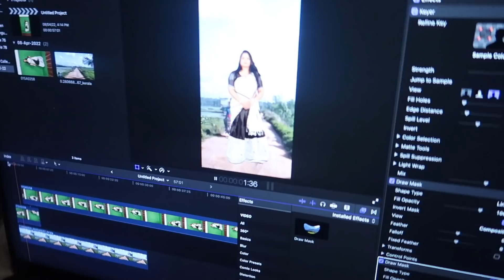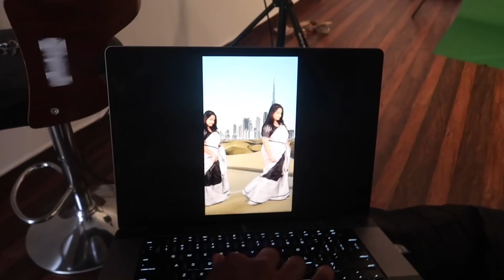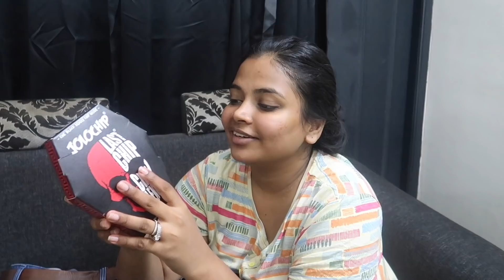FUNNIEST BTS OF OUR SHOOT 🤣🤍❤️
Hey guys!!  Hope you're doing well!! So we recently uploaded a reel and manyyy of y’all liked it!! Thank you all for that!! We have put so much efforts in that!! I think that got paid off by such sweet comments by you guys!!! Its a styling reel for vishu! This video is just a bts of that!!! I didn’t expect that video would be this much funny!!! You got to see our rehearsals , our shoot, edit, pre and post shoot and literally everything !!! This is how a shoot happens ! We also hired sixer studios!! Its a nice studio for photoshoot! Special thanks to ram for making this happen! Also after the shoot my mom and sister visited us and tried the jolo chips!! They literally got super angry 🤣 Their reaction is in the middle of the video i think... Anyways it was a productive and happy day!

Venue Partner @sixer_studios

Being a half mallu, I have always enjoyed wearing “Kasavu saree” But this vishu i thought why always white and Gold saree or set mundu!! Nothing can replace set Mundu but this time i wanted to try some different outfits!

Look 1 : @_than_yaa ‘sBlack,Silver and white Half saree
Jewels : @muthucharam_2018
I for sure wanted to add one black based outfit! When i saw the half saree pic @_than_yaa sent, I just made up my mind to include the half saree in the list

Look 2 : @sals_wardrobe Peplum top and Flared Palazzo
Earrings @sanjana_accessories
Omg!!! The outfit is a CHARMER! Need i say more?? Starting from the sketch to the outcome, Everything was on point! Now this is what a unique outfit should be! A must try modern vishu look!

Look 3 : @label.it.shea ‘s Gold,off white and purple Gown with can can (Aari worked)

You can also try minimal aari works this vishu!! This outfit had a very little purple detail! The can can made the gown absolutely exquisite! The skirt part is panelled and the vishu vibe this outfit holds is lit 🔥

Look 4 : @_gina_couture ‘s Baranasi suit
How about looking a little formal as well as ethnic? This outfit has it all! The figure hugging kurta and cigarette pant is the best choice for someone who loves bold look! I made it look ethnic with the jewels hairdo!
Jewels : @vaarnaam